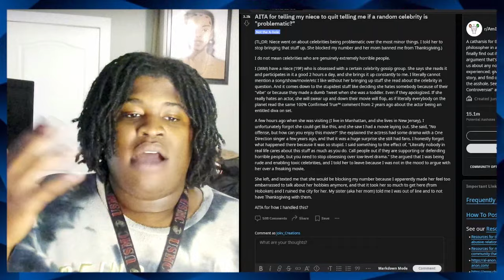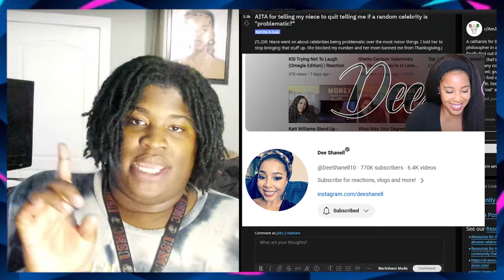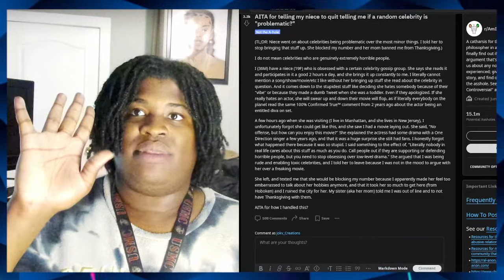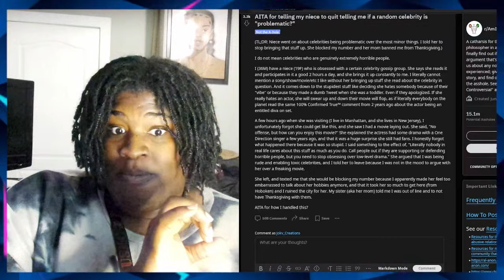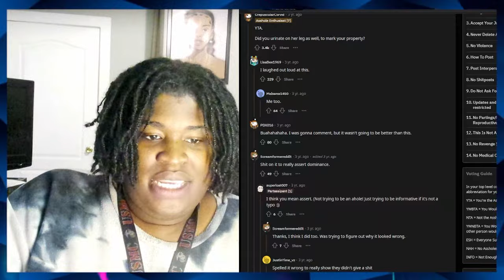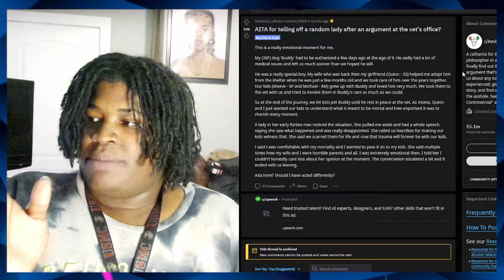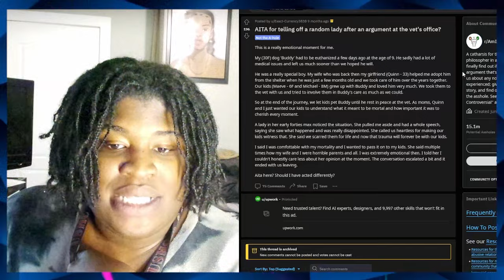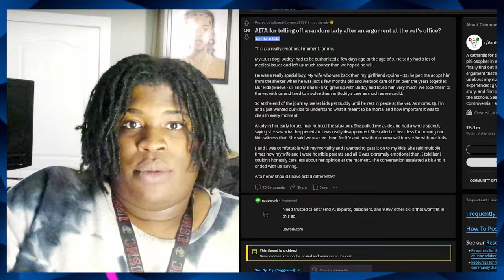AITA for Telling my Niece to Quit telling me if a Random Celebrity is Problematic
Be careful with What you say because you might not like what i say Back

Timecode:
0:00 - Intro
0:27 -AITA 1
7:01 -My Thoughts
10:58 -AITA 2
12:58 - My Thoughts
16:40 -AITA 3
20:04 -My Thoughts
23:04 - Final Thoughts / Ending